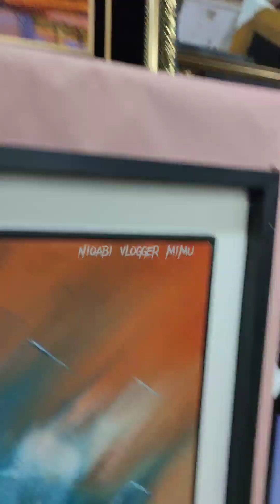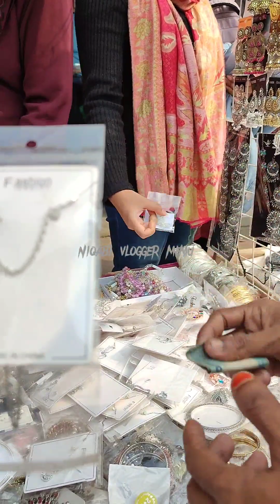কোথায় গেলে পাবে এতো কম দামে সব কিছু। ৩০ টাকায় পাবেন টুকিটাকি অনেক কিছু। ৫০ টাকায় কানের ঝুমকা।